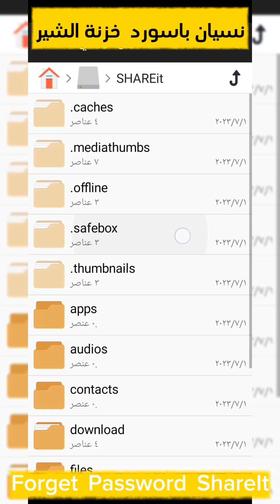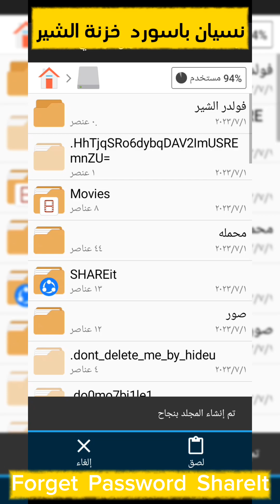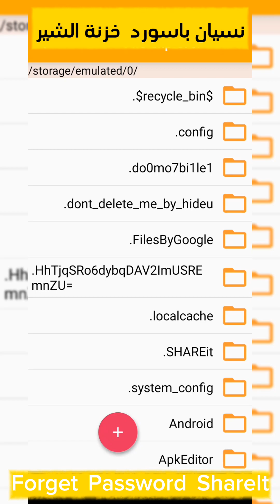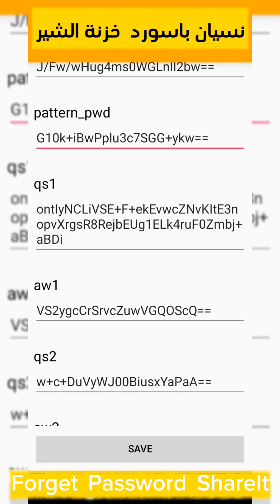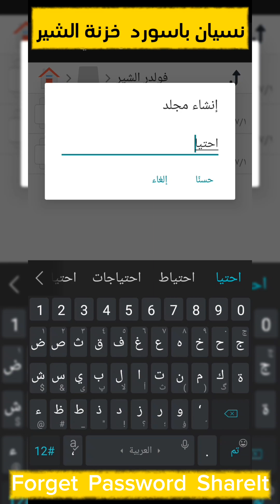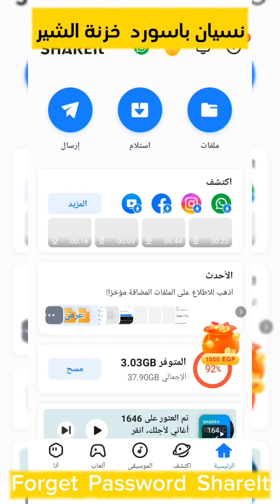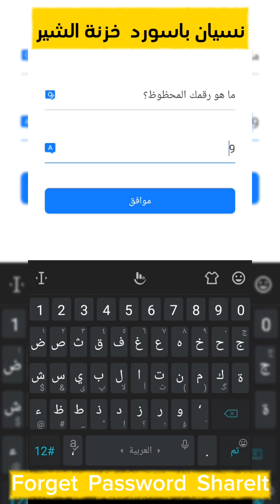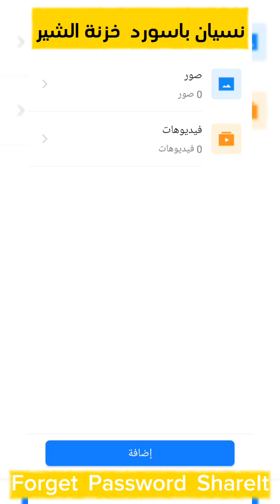نسيت باسورد برنامج خزنة الشير ات shareit استرجاع الصور والفيديوهات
طرق سحرية لاسترجاع الصور والفيديوهات بعد نسيان كلمة مرور خزنة الشير ات
اكتشف السر المظلم: كيفية استعادة صور وفيديوهاتك بعد نسيان كلمة مرور خزنة الشير ات
احذر الفقدان الأبدي: كيفية حل مشكلة نسيان كلمة مرور خزنة الشير ات واسترجاع ذكرياتك الثمينة
كيف تتجنب الهلع: استرجاع الصور والفيديوهات المفقودة من خزنة الشير ات بعد نسيان كلمة المرور
نصائح وحيل لحل مشكلة نسيان كلمة مرور خزنة الشير ات واستعادة محتوياتك الثمينة
حصرياً | حل مشكلة نسيان باسورد خزنة الشير ات واسترجاع الصور والفيديوهات للايفون والاندرويد 2023
Exclusive | Solve the problem of forgetting the shareit vault password and recover photos and videos
shareit safe folder
how do i unlock my safe box if i forgot my password
how to open shareit safebox
shareit user id
i forgot my file safe password
shareit sign up
استرجاع الصور من shareit
برنامج استرجاع الصور المحذوفة من الخزنة
فتح خزنة الشير
الفيديوهات في ال shareit لا تظهر في المعرض
نسيان باسورد خزنة  الشيرات
تعيين نقش الغاء القفل خزنة الشير ات
نسيت باسورد خزنة الشير ات
نسيت رمز خزنة الشير
كيفية استعادة الصور والفيديوهات بعد نسيان باسورد خزنة الشير ات
الحل السريع للنسيان باسورد خزنة الشير ات واسترجاع الذكريات
طريقة سهلة للتغلب على مشكلة نسيان باسورد خزنة الشير ات
استرجاع الصور والفيديوهات بكل سهولة بعد نسيان باسورد خزنة الشير ات!
كيف تستعيد ملفاتك المفقودة بعد نسيان باسورد خزنة الشير ات؟
لا تنسي دعمي بتقييمك للفيديو😍
تواصل معي الان😍😍
جميع الملفات والتطبيقات اول كومنت 😍